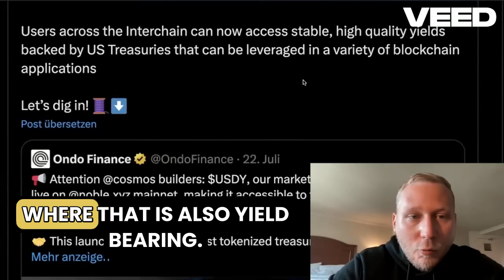NOBLE Launch USDY by ONDO FINANCE!!!